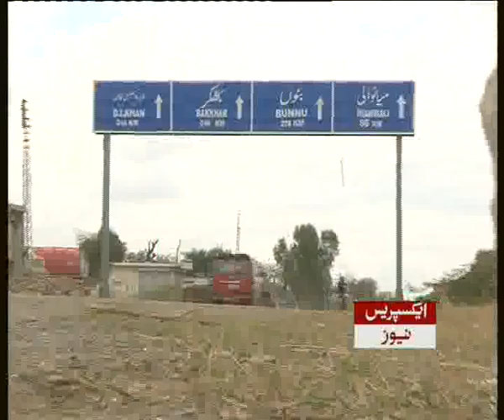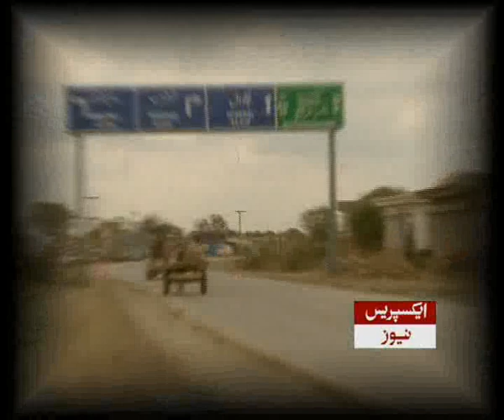Shaher Kahani (Budhial, Talagang) Part 2.flv